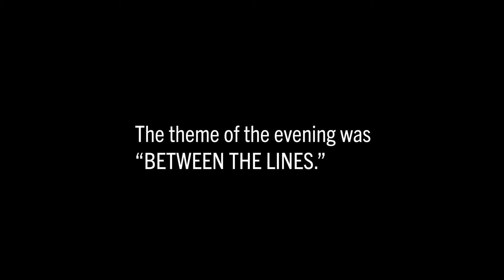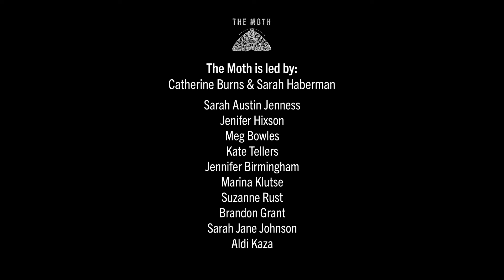Kristin Lee | Genetics Camp | Boston GrandSLAM 2022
Kristin Lee tries to make friends at genetics camp.

Kristin told this story at The Moth GrandSLAM in Boston on April 26, 2022.